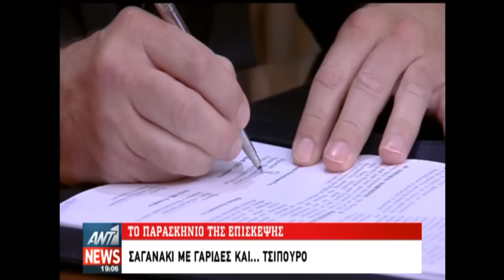Το παρασκήνιο της επίσκεψης Πούτιν